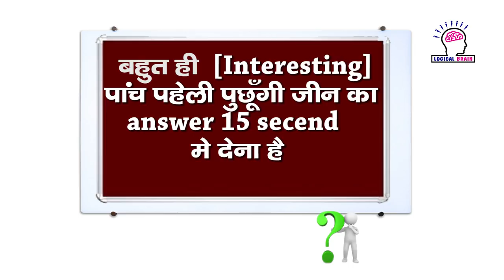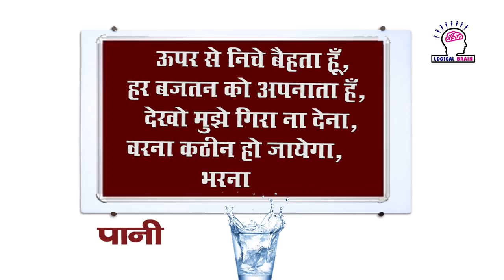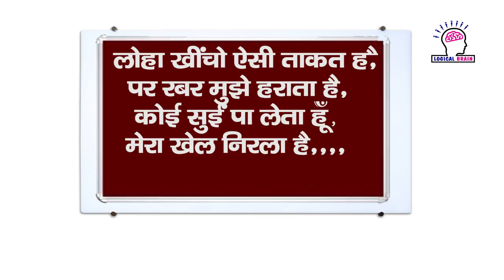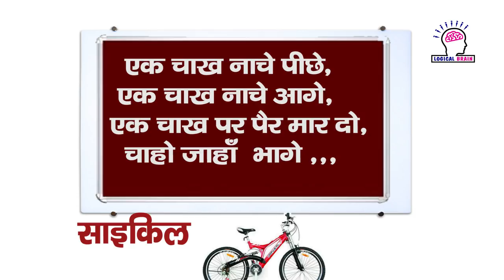Test Your IQ with 5 logical paheliyan 5 जासूसी और मजेदार पहेलियाँ एक साथ(Part 8)Hindi urdu | Majedar